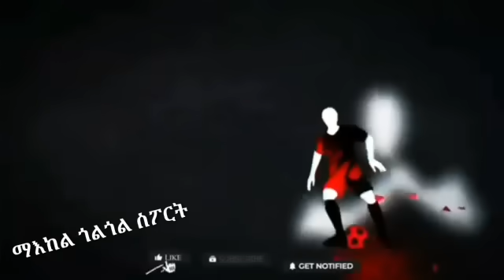ማድሪድ ዘዉዲ ደፊኣ፡ ዩናይትድ ንሴስኮ ንሶልሻየር ኣብያቶ፡ ራምስዳለ ናብ ሊቨርፑል ምስግጋር የዋጸኦዩ፡ዶርቱመንድ ብዙሕ ከሲባ፡